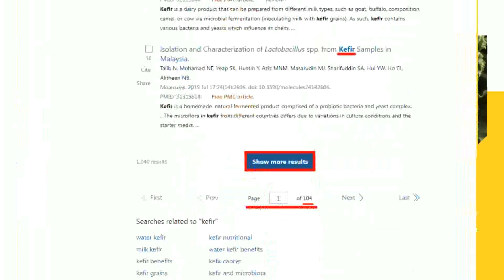【每日必看】福島將排核廢水 中俄提"核水變蒸氣"遭日否決｜軍隊協助打火 加拿大.西班牙數萬人撤離 20230821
00:00 "金磚峰會"開幕 習近平出席聚焦"擴容"
02:23 福島將排核廢水 中俄提"核水變蒸氣"遭日否決
03:26 軍隊協助打火 加拿大.西班牙數萬人撤離